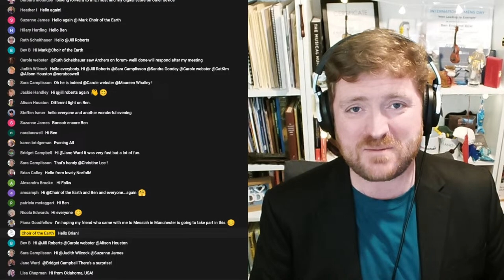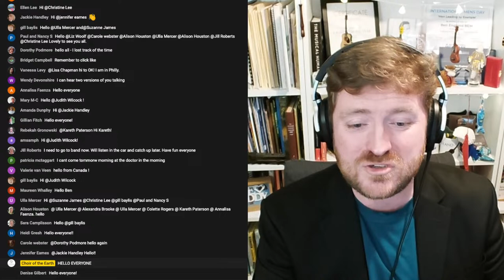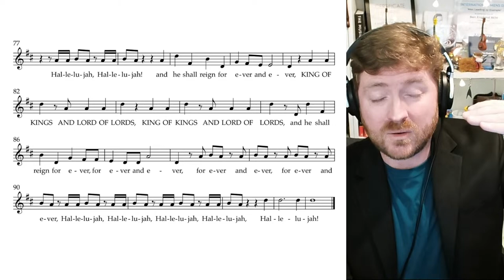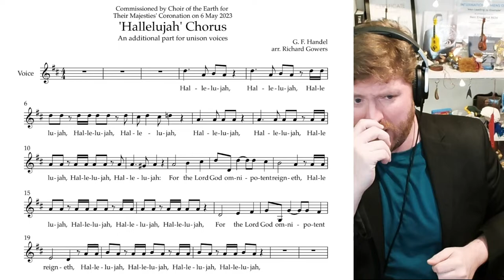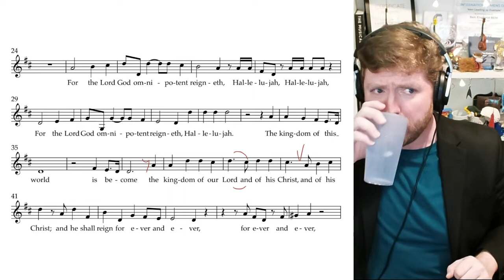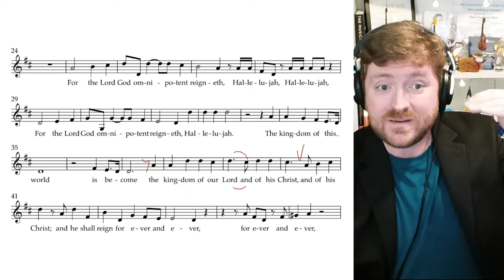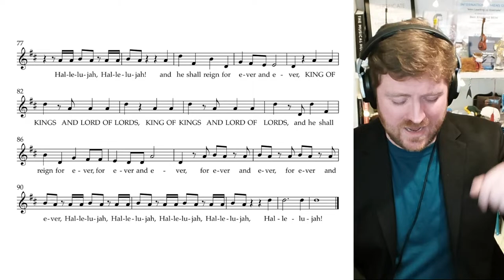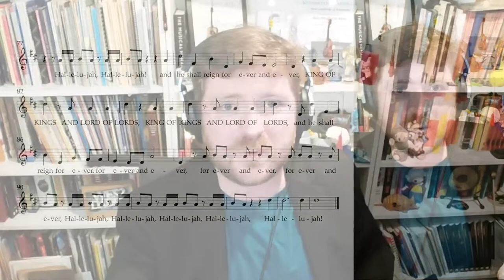👑 Learn to sing & record the TUNE of the Hallelujah Chorus - be part of a special CORONATION CHOIR!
You are very welcome to this exciting Choir of the Earth project to celebrate the Coronation of King Charles III and The Queen Consort of the United Kingdom!  This project is FUN, FREE and OPEN TO EVERYONE!  To read more and take part, go

TIMESTAMPS FROM THIS VIDEO:
00:00 Choir Assembles
10:53 Start of teaching the TUNE version only
1:08:22 Sing through
1:12:37 RECORDING instructions and jump to here for your own recording

We are inviting everyone from around the world to come along to this session and learn to sing and record a very special version of the HALLELUJAH CHORUS from George Frideric Handel's Messiah.  You don't need any special equipment or any singing experience to take part - just a pair of headphones and a device that can record your voice, like a smartphone!

Then you just need to send us your recording and our amazing sound team will combine everyone's voices to produce an international choir performance featuring YOU, which we will then present to their Majesties' Private Offices!

Don't miss out on being part of this rare and unique royal occasion!